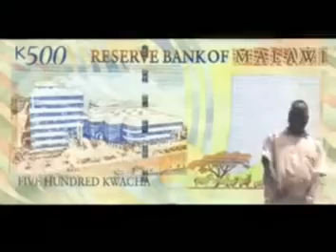Joseph Nkasa - Tigwirane manja